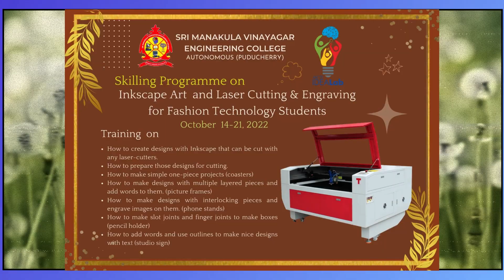Skilling Programme on Inkscape Art and Laser Cutting & Engraving for Fashion Technology Students